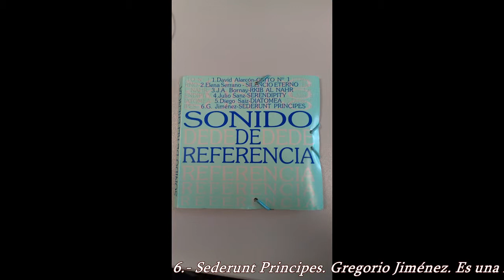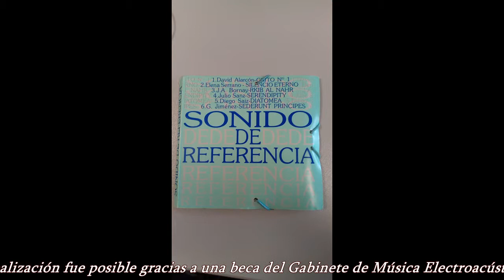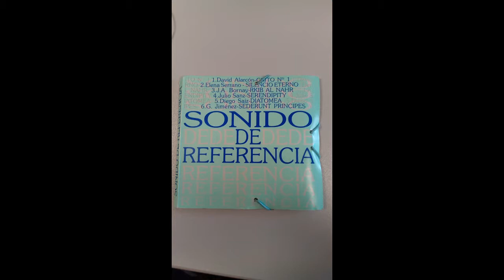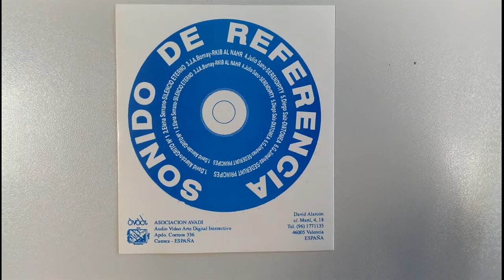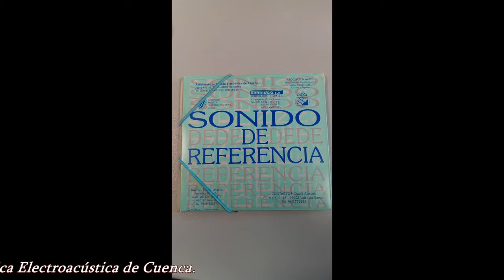Sederunt Princies de Gregorio Jimenez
6.- Sederunt Principes. Gregorio Jiménez. Es una recreación del organun de Perotín del mismo título, para ello se han utilizado las ideas de hoquedad armónica (4ª y 5ª justas paralelas) y el pilar de una nota fundamental a modo de Cantus Fiermus sobre la que se construye todo el entramado. Contiene también dos citas de la obra original de Perotín. Su realización fue posible gracias a una beca del Gabinete de Música Electroacústica de Cuenca.
CD Sonido de referencia
Si, Di, Report por Gabriel Brnciç
Quisiera empezar este reportaje con otras palabras.
Hablar de una pasión por una escritura elusiva, cuyo control se realiza en un mundo razonablemente matemático dictado por la física contemporánea, y  que talla sobre materia oculta y diminuta.
Se trata de la escritura o el canto óptico que cabalga sobre la electricidad misma. De la antigua incisión sobre los materiales, nuestro modo-de-ser-que-arrastra-la-tierra, y  su fecunda traslación al papel, acto que estoy cometiendo para ser leído, nuestros músicos que pasaron por Cuenca un día, prefieren su habla sobre y através de otros soportes. Es el sonido que llevado lejos de la partitura – papel es tan desprejuiciadamente acogido por la rama dorada de las “Tierras raras”. Este acto vulgar hoy en día, - todo lo que fue papel interpretado es ahora compact- tiene una clara fisonomía de obra directa sobr(e)n – la – grabación.
Grabar parece ser el tema de nuestros músicos. Grabar sobre cinta o memoria digital, - podría ahorrarme este lugar común de las nuevas tecnologías – hacer que los sonidos creados con atención y sensación del instante pasen, como de las mismas manos-que-oyen, se registren en un tímido mecanismo tal vez creado tan sólo para conservar con premura lo que el papel ya no puede mostrarnos.
Es así: David Alarcón / Elena Serrano / José Bornay /Julio Sanz/Diego Saiz /Gregorio Jiménez, no por efecto de mi fantasmagiría manierista, propia de la retórica primera, han decidido ser los que instalan o hacen los sonidos, que también ruido llaman, en la noble arquitectura electrónica de nuestra época.
La “galaxia Gutemberg” mira su descanso y admira el gran vuelco interior de la materia. Seres creando iluminaciones, creando realidad a otros seres. Resolviendo de miseria a opulencia, de abundancia en austeridad, el acontecer. Si la memoria, aparentemente, deja poco a poco de estar en nosotros, por obra y necesidad hace en comunicación abierta con el prójimo, pero que es capaz de multiplicar su efecto en distancia y en época y en lugar… y atraer sobre sí todo lo que quedó excluido y reducido en la escritura musical del pasado.
Así nuestros compositores, que algún dia volvieron a pasar por Cuenca, se dirigen al amigo invisible. Al que rechaza y luego piensa. Al que escucha y más pronto siente.
Gabriel Brnciç